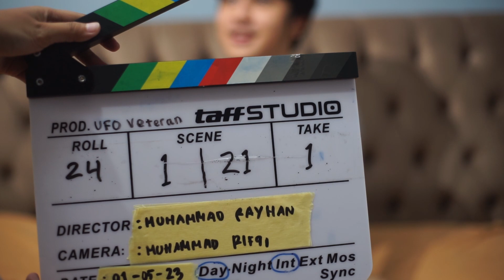Behind The Scene [Short Film] : Dilema Dalam Diri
Hayooo siapa aja nih yang udah nonton film pendek “Dilema Dalam Diri”?!
Sekarang kita spill bagaimana proses shooting di balik layarnya nihh… Yuk langsung aja ditonton!